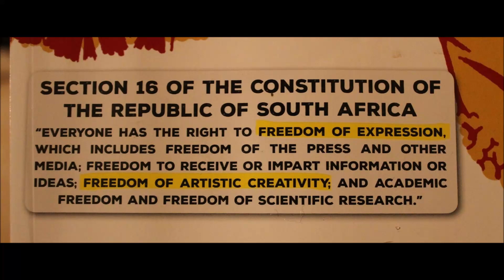Ezinye Izinto Ngeke Bakufundise Ekhaya, Uyozifunda Ngendlela •||• Mqeqeshi Wezinsizwa